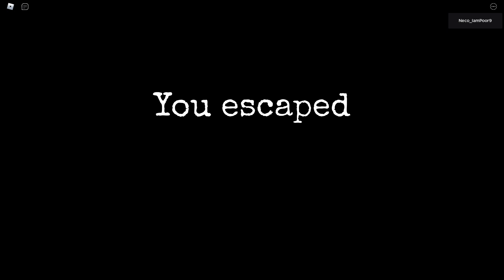[Roblox] Granny House 1(easy) Speedrun